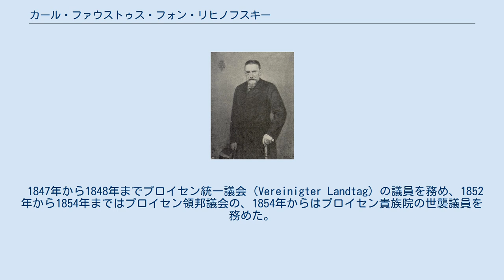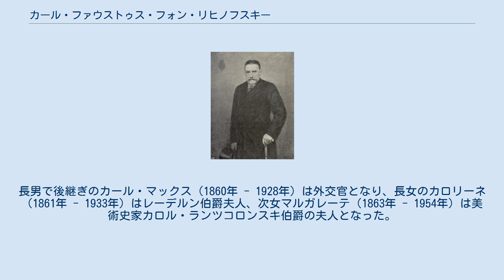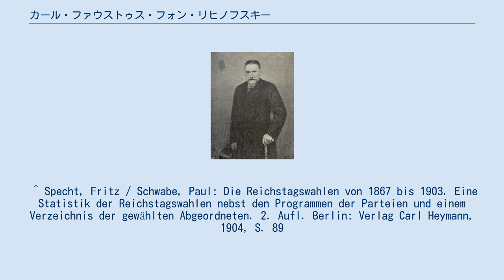カール・ファウストゥス・フォン・リヒノフスキー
カール・ファウストゥス・ティモレオン・マリア・フォン・リヒノフスキー（Karl Faustus Timoleon Maria Fürst von Lichnowsky, 1819年12月19日 - 1901年10月18日）は、ドイツ・プロイセンの貴族、政治家。
モラヴィア・シレジア地方の大領主リヒノフスキー侯爵家の第5代当主。
 歴史家のエドゥアルト・フォン・リヒノフスキー侯爵と、その妻のエレオノーレ・フォン・ツィヒ伯爵夫人（Eleonore Gräfin von Zichy）の間の次男として生まれた。
1848年の革命騒乱の中、兄のフェリックスがフランクフルト・アム・マインで暴徒に殺害されたため、侯爵家の家督を継いだ。
 1847年から1848年までプロイセン統一議会（Vereinigter Landtag）の議員を務め、1852年から1854年まではプロイセン領邦議会の、1854年からはプロイセン貴族院の世襲議員を務めた。
自由保守党に所属し、1867年には北ドイツ連邦議会（Reichstag (Norddeutscher Bund)）の、1871年にはドイツ帝国議会の議員となった 。
また、シュレージエン州議会の議員をも務めた。
プロイセン軍の名誉的な陸軍中将にも任命されている。
 1859年5月2日にパリにいて、クロイ公爵家の公女であるマリー・フォン・クロイ（Marie von Croÿ, 1837年 - 1915年）と結婚し、間に1男2女の3人の子女をもうけた。
長男で後継ぎのカール・マックス（1860年 - 1928年）は外交官となり、長女のカロリーネ（1861年 - 1933年）はレーデルン伯爵夫人、次女マルガレーテ（1863年 - 1954年）は美術史家カロル・ランツコロンスキ伯爵の夫人となった。
 ^ Specht, Fritz / Schwabe, Paul: Die Reichstagswahlen von 1867 bis 1903. Eine Statistik der Reichstagswahlen nebst den Programmen der Parteien und einem Verzeichnis der gewählten Abgeordneten. 2. Aufl. Berlin: Verlag Carl Heymann, 1904, S. 89